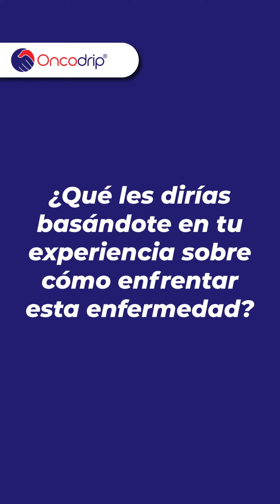Oncodrip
Tik tok: Testimonio de paciente - parte 2